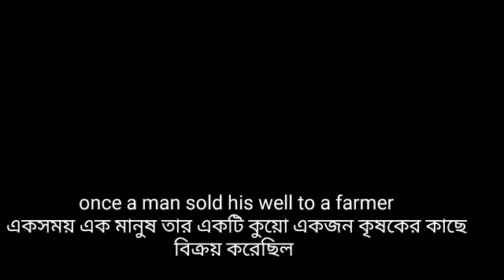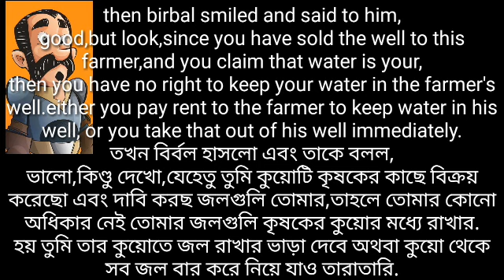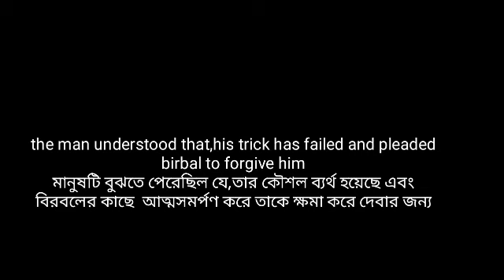A man and a farmer ]english to bengali story]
Learn english from story.
a man and a farmer story from akber birbal story.